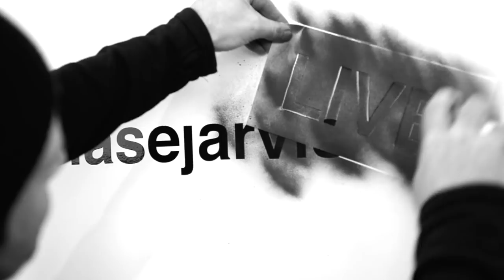Daymond John: Why Grit, Persistence, and Hard Work Matter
Daymond John is the CEO and founder of the iconic lifestyle brand, FUBU, which he started by selling handmade hats on the street and went on to have more than $6 billion in sales. You’ve seen him as the “snake in the grass” star on ABC’s Shark Tank, which is currently in its tenth season of filming. He released his first NY Times best selling book, Power of Broke, in 2016, and is just about to drop his second, Rise and Grind.

This is Daymond’s second time bringing his buttery soft hands and understated wisdom on the show and somehow we had even more fun than last time. Between jokes and anecdotes, Daymond drops some serious wisdom on how to keep your goals, habits, and pursuit of your dream life simple and effective.

In today’s episode:

* While writing Rise and Grind, Daymond found some killer recurring themes for living your most productive and best life. Most of them you’ve heard on the show before- meditation, importance of sleep, exercise- but he drops some new shared habits and techniques on prioritization and goal setting.
* Entrepreneurship is simple. It’s just figuring out each roadblock, each problem, one at a time and not getting comfortable with it.
* If you can’t answer why you want the success that you claim to, you probably won’t have the fortitude to keep going when the going gets tough. There’s power in defining exactly why you want the things you do, and revisiting your goals regularly to make sure you still want them.

► Useful?